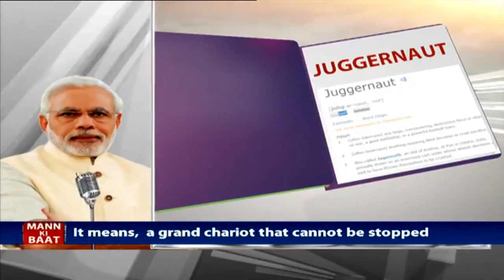The poor of India are attached to Lord Jagannath: PM